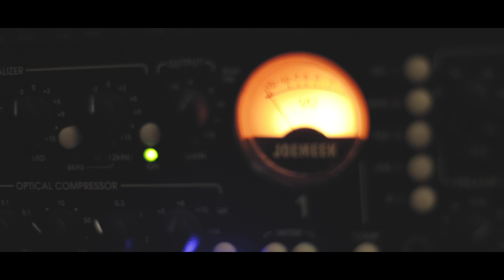Daniel Ribeiro - Lance a Rede - Clipe Oficial (2020)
Produção Musical: Glauber Lemes
Produção de Vídeo: Glauber Lemes
Direção: Vanilda Bordieri
Compositor: Eliseu Alvernaz

ACESSE A SUA PLATAFORMA FAVORITA E OUÇA OUTROS LANÇAMENTOS DO CANTOR DANIEL RIBEIRO.

CONTATOS